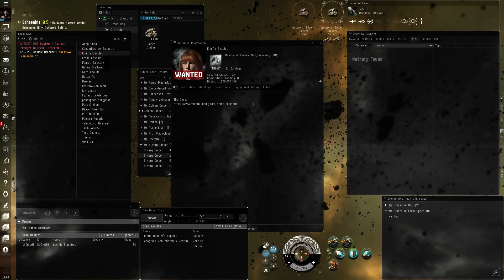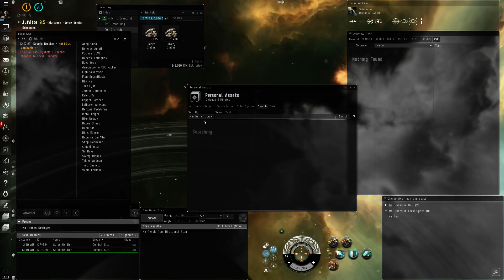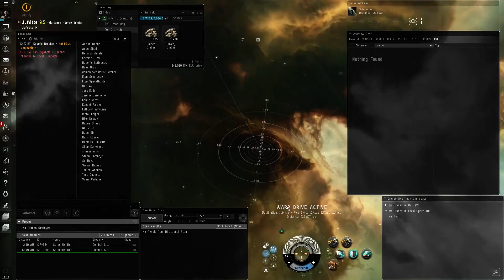Od razu dodajemy na czarna liste Eve online po polsku